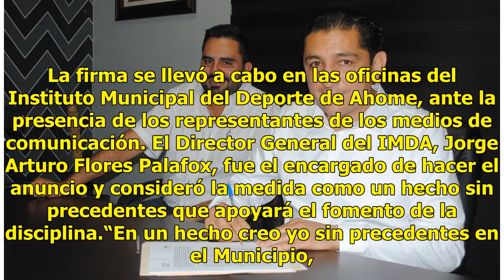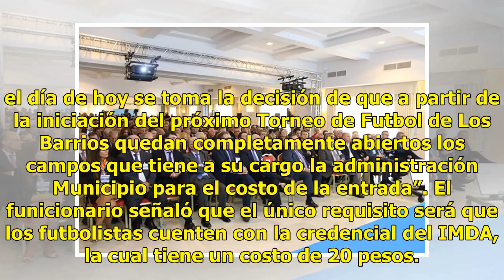IMDA apoya a Los Barrios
El Instituto Municipal del Deporte de Ahome y el Torneo de Futbol de Los Barrios de EL DEBATE firmaron un provechoso convenio. El acuerdo tiene como punto principal la liberación de cobro a los participantes de la competencia, en los campos que están a cargo del órgano rector del deporte en el Munic...